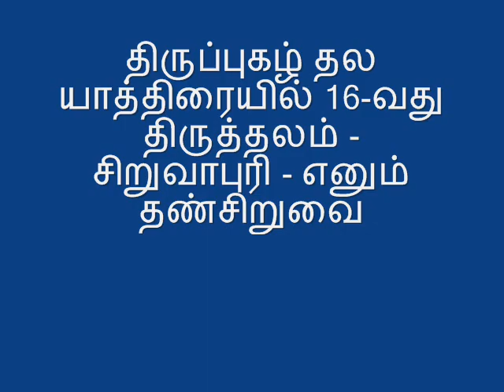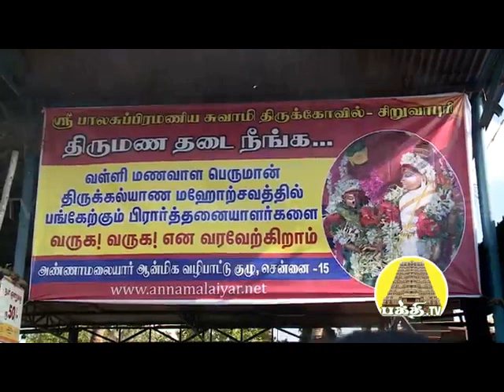THIRUPPUGAZH THALA YATHRA - 16TH THALAM - SIRUVAPURI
சந்ததமும் அடியார்கள் சிந்தையதில் குடியான தண்சிறுவைதனில் மேவு பெருமாள் தரிசனை தரும்  தலமான சிறுவாபுரி சென்னையிலிருந்து  கும்மிடிப்பூண்டி செல்லும் சாலையில் சுமார் 35 கிமீ தொலைவில் அமைந்துள்ளது. இராமாயண செய்தியான லவ குசர்களை இராமபிரான் சந்தித்த தலம். இந்திரபட்டணமான அளகாபுரி போல் செழிப்பு மிக்க தலம். இக பரத்தில் வீடு அளிக்க வல்ல தலம். வள்ளிமலை சச்சிதானந்த சுவாமிகள் அன்பர்களிடம் , குடியிருக்க நல்ல வீடு வேண்டுமா எனக்கேட்டு அண்டர்பதி திருப்புகழை சிறுவை முருகனின் தினமும் சமர்ப்பணம் செய்யுங்கள் அது கிடைக்கும் என்பார். இதனால் பலனடைந்தோர் பல லட்சம் பேர். சிறுவாபுரி அபிஷேகக்குழு அன்பர்கள் அழகே உருவான கலியாண சுபுத்திரன் முருகனை வள்ளி நாயகப்பெருமாளாக சிலை வடித்துக் கொடுத்துள்ளார்கள்.  அந்த வள்ளி மணவாளப் பெருமளை வணங்கினால் திருமணத் தடைகள் நீக்கப்படுகின்றன. பயன் பெற்றோர் பல வட்சம் பேர். இத்தலத்து மூர்த்திகள் மயில் அனைத்தும் மரகதக்கல்லால் உருவாக்கப்பட்டவைகள். இத்தலத்து முருகப்பெருமான் தமது பெற்றோர்களுடன் இக பர சுகத்தை நல்கும் திருப்புகழ்ப் பிரியன். நமக்குக் கிடைத்துள்ள நான்கு திருப்புகழ் பாக்களுள் மூன்றை நமது குருஜி நமக்கு கற்றுத்தந்துள்ளார்கள். அவைகளை இந்த வீடியோவில் நமது குருஜியோடு நாமும் பாடி இக பர சுகத்தை அடைவோம். இத்தலத்து நான்காவது திருப்புகழில் நாம் எப்போதும் உஷார் நிலையில் இருந்து கொண்டு வாழ்வில் எந்த காரியத்தைச் செய்தாலும் ஏன் எதற்காகச் செய்ய வேண்டும் எனும் கேள்விகளைக் கேட்டுக் கொண்டே செயல்களைச் செய்ய வேண்டும் என அறிவுறுத்துகிறார்.
முருகா, - மாதவம் பெறு தாளிணையே தினம் மறவாதே,  வாழ் தரும் சிவயோக நன்னெறியே  வினாவுடனே தொழ  வாழ் வரம் தருவாய் அடியேன் இடர் களைவாயே -எனப் பிரார்த்தனை செய்கிறார். எங்க அம்மா ஓர் இசை பேருரையில் சொன்னது மாதிரி -வாக்குக்கு அருணகிரி வாழ்க்கைக்கு திருப்புகழ்- என்பதில்  திருப்புகழையே  நம் வாழ்க்கையாக்கி வாழ்வோமாக
வள்ளி மணவாளப் பெருமாளின் அபிஷேகப் காட்சிகளை கொடுத்துதவிய பக்தி தொலைக்காட்சி நிர்வனதாருக்கு நன்றிகள் பல கோடி